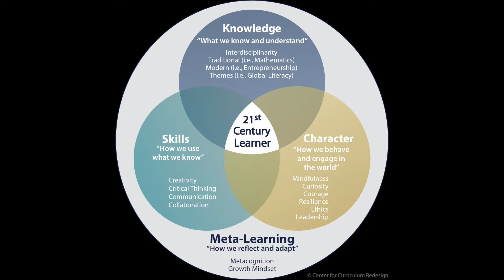Charles Fadel - Artificial Intelligence in Education: Part 1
Founder and chairman of the Center for Curriculum Redesign (Boston, Massachusetts), focused on “Making Education More Relevant” and answering the question: “What should students learn for the 21st century? In an age of Artificial Intelligence”

He has contributed to and has been featured by media such as National Public Radio (NPR), the Canadian Broadcasting Corporation (CBC), the Huffington Post, eSchool News, Education Week, University Business, Technology & Learning, and many others.

His most recent, ground-breaking book “Artificial Intelligence in Education” has just been published.  His former, highly influential book “Four-Dimensional Education” has been translated in ten languages (framework in 20 languages) including Spanish, Portuguese, Russian, German, mandarin Chinese, Japanese and Korean. He is also the co-author of best-selling book “21st Century Skills” (Wiley) which has become a worldwide moniker, and has been translated in mandarin Chinese (simplified, and traditional), Korean and Russian.

Charles consults selectively with high-potential jurisdictions, schools, universities, corporations and foundations around the globe.  He has contributed to education projects in more than thirty countries, including Australia, Brazil, Canada, Chile, Finland, the Netherlands, New Zealand, South Africa, South Korea, Sweden, Switzerland, Tunisia, and the United States, to name a few.

Charles has been awarded seven patents on: video (3), social networking (2), web content (1), and communication (1) technologies.  He holds a bachelor of science in electronics with course concentration in quantum/solid-state physics, and a master of business administration in international marketing. He also attended courses in electrical engineering at the master level, with electives in neuroscience and statistics.  An avid reader, he has autodidactically learned emerging disciplines such as evolutionary psychology.  He also enjoys the lessons of classical history.